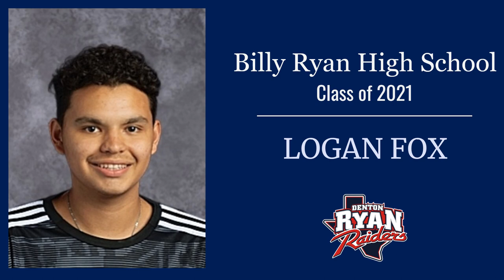Ryan High Class of '21 Slideshow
Congrats to the Ryan High Class of 2021!